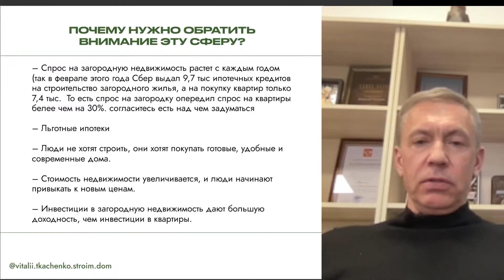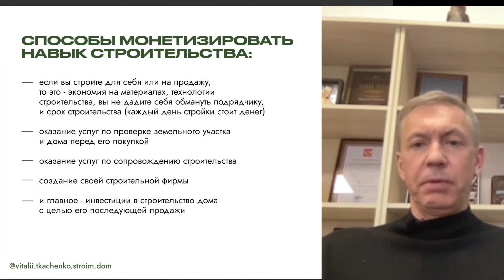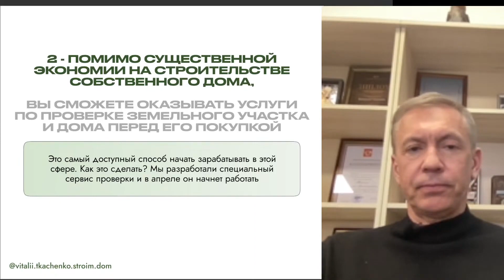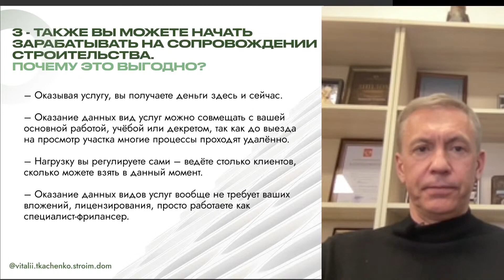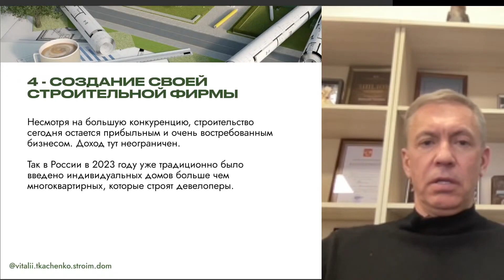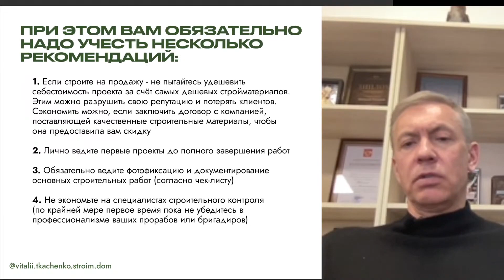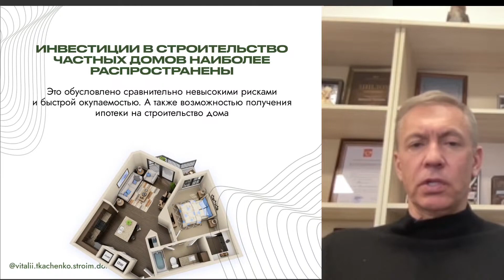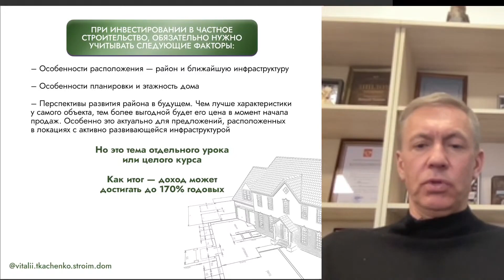Как начать зарабатывать на строительстве загородной недвижимости с 0 до 2 млн₽ в месяц?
Вы на канале ВИТАЛИЯ ТКАЧЕНКО!